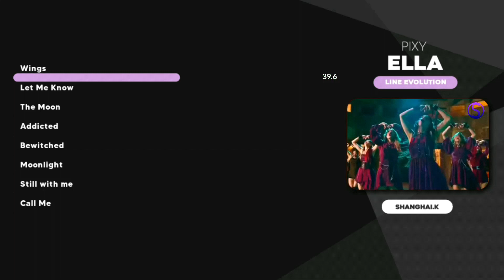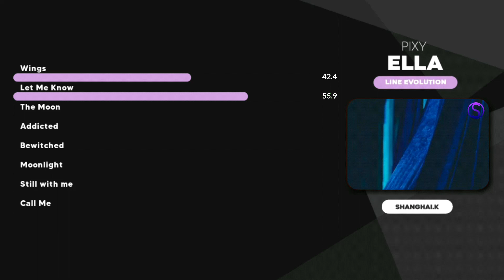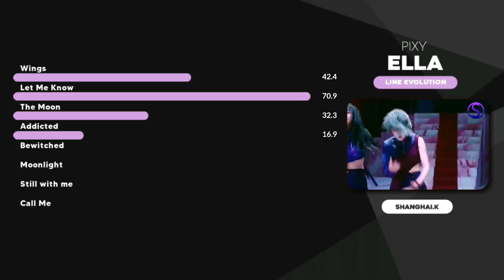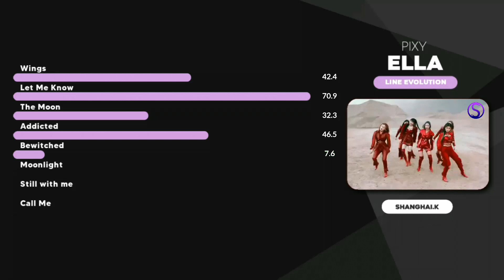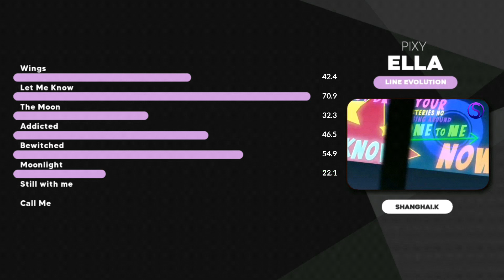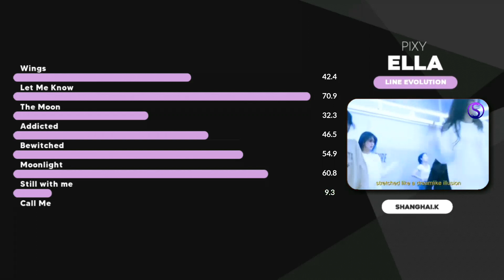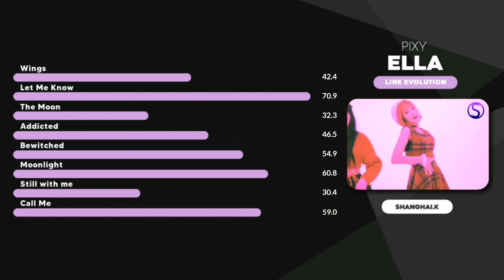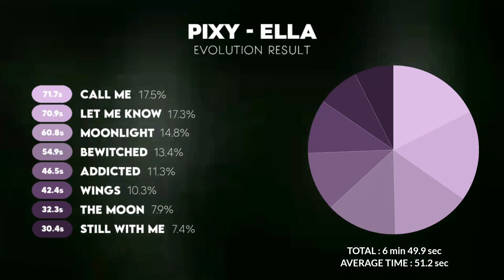FORMER PIXY (픽시) - ELLA (엘라) ( Line Evolution ) (2021-2022)